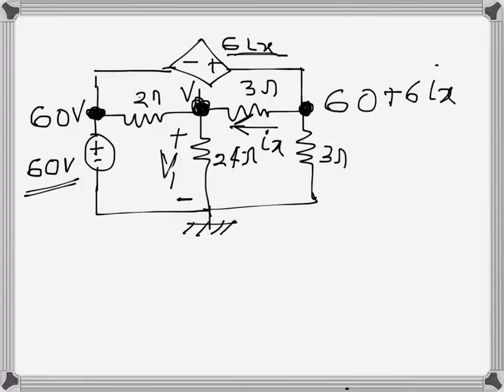Electrical Engg: CKT solving (problem example)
Circuit solving using node voltage method.